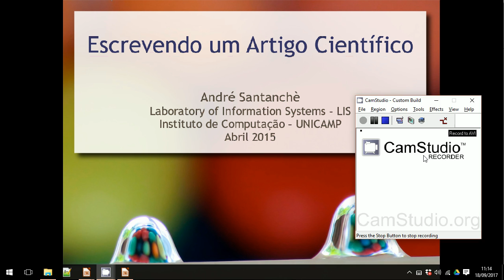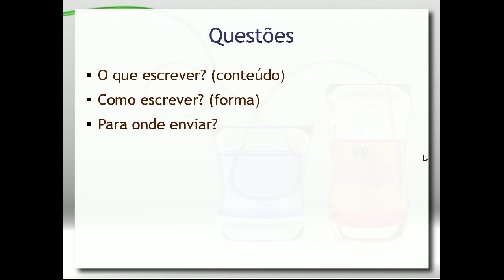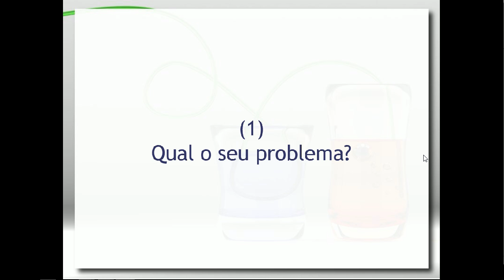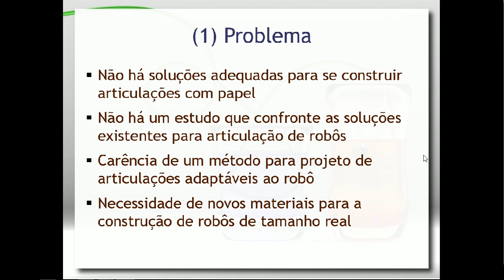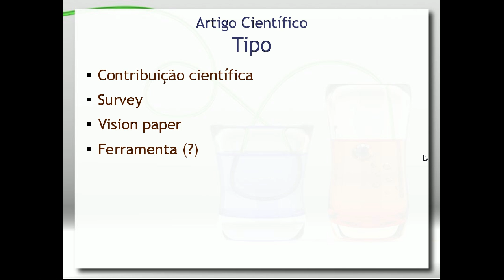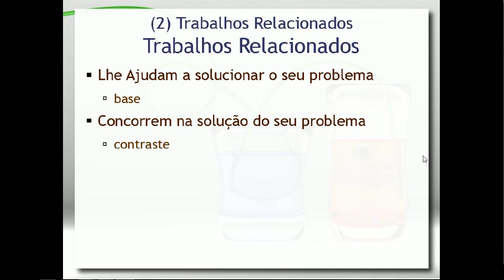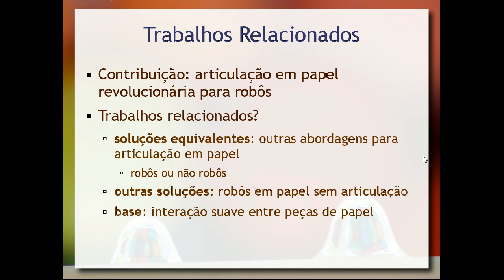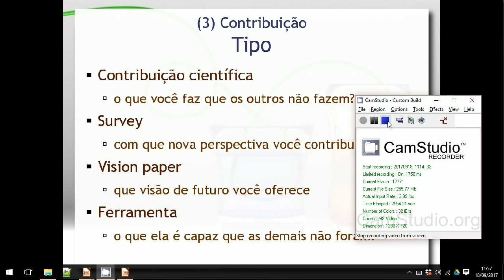Trabalhos Relacionados em um Artigo Científico - Aula 07 / parte 2 - Educação e Tecnologia 2017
Apresentação do processo de escrita de um artigo científico. Discussão sobre como um artigo científico é estruturado internamente de acordo com seus tipos mais comuns. Papel de cada uma das suas seções. Nesta primeira parte são tratados as seções: resumo, introdução, problema, trabalhos relacionados. É feita uma conexão estas seções e o segundo trabalho a ser apresentado na disciplina.